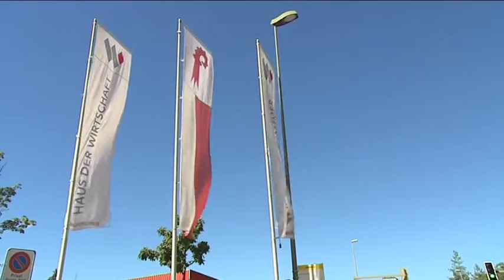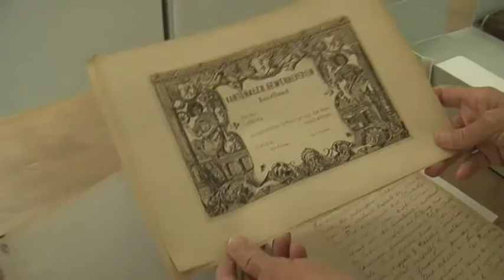Von den Anfängen der Wirtschaftskammer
Die Kantonstrennung befreite das Gewerbe auf der Landschaft von den Zwängen der städtischen Zunftherrschaft. Die ersehnte Gewerbefreiheit führte vorerst aber zu massiven Qualitätsproblemen. 1887 wurde ein Gewerbeverband gegründet, der hier Abhilfe schaffen sollte.